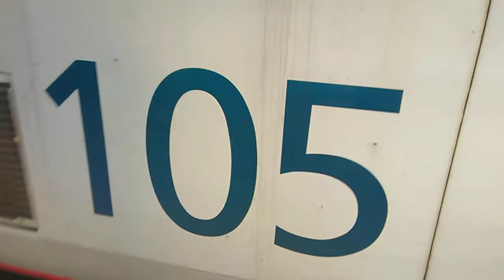Amtrak Vermonter 55 at Hartford to Washington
P42DCs 72 and 105 takes charge arriving over 20 minutes late